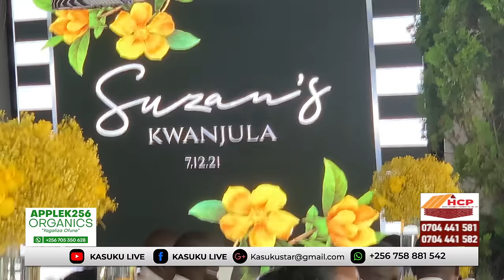WHAT U MISSED AT SUZAN MAKULA AND BUGINGO's LAVISH WEDDING IN HD.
We give u an all round access of a beautiful
Day that saw Makula introduce Pastor Bugingo to her prents.